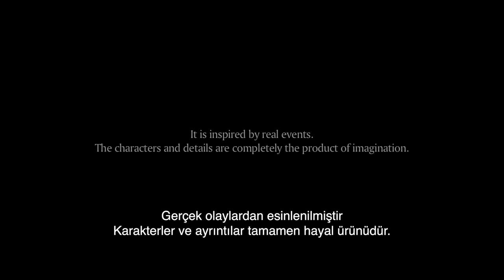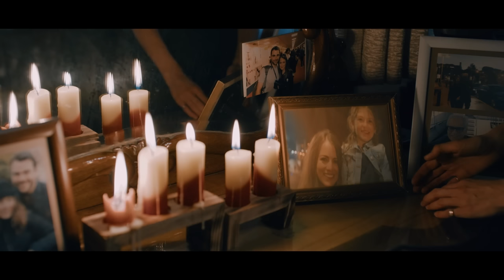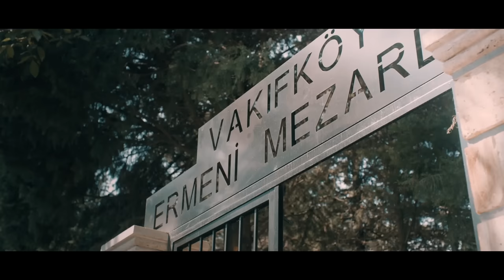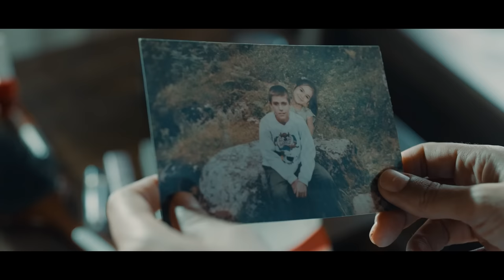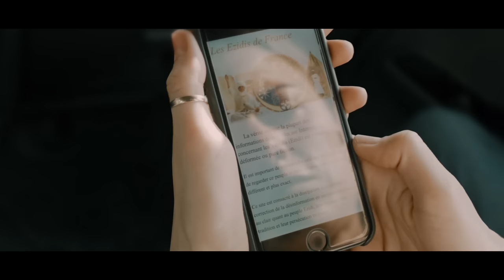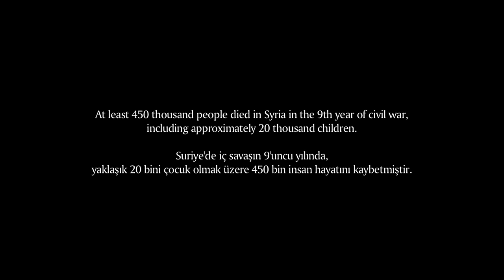Kızım Gibi Kokuyorsun | Yerli Dram Filmi (İngilizce Altyazılı)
Kızım Gibi Kokuyorsun, geçmişlerinde kayıplar yaşayan Beatrice, Hevi ve İbrahim'in bir motelde tanışmaları sonrası yaşananları konu ediniyor.

14 Temmuz 2016 Bastille Günü’nde, tüm aile fertlerini Nice’teki IŞİD saldırısında kaybeden Beatrice, babasının vasiyeti üzerine cenazeleri göç ettikleri Antakya Vakıflı Ermeni Köyü’ne getirir. Beatrice, kendisiyle aynı acıyı yaşayarak yakınlarını kaybeden Suriyeli Hevi ve ülkesine tatile gelmiş gurbetçi İbrahim’le Samandağ’da bir motelde tanışır. Daha sonra, bu üç yeni arkadaş, aralarından birinin kayıp yakınını bulmak için bir yolculuğa çıkar.

Vizyon: 2020
Tür: Dram

Oyuncu Kadrosu: Clémence Verniau
Çağlar Ertuğrul
Yılşen Özdemir
Tolga Güleç
Şerif Sezer

Yönetmen&Senarist: Olgun Özdemir